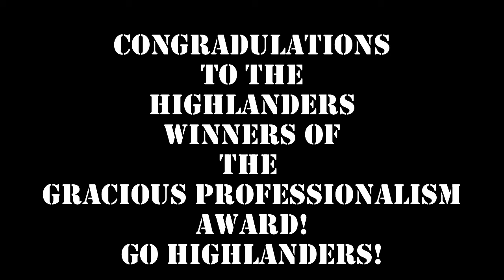2017 Denver Highlights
2017 Denver Regional Highlights